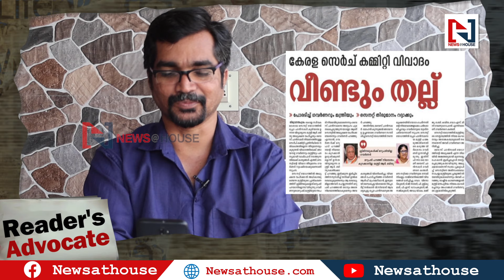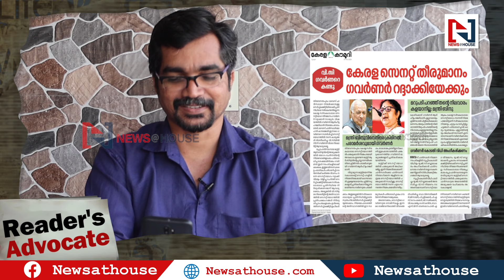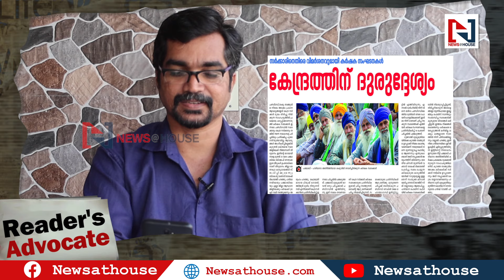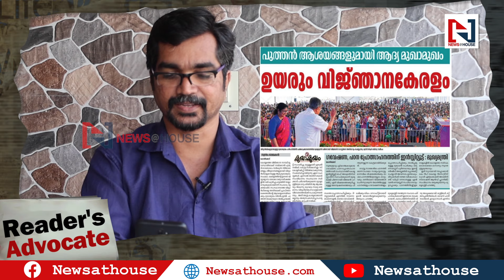ഗവര്‍ണറുടെ തെറിവിളി 'വിമര്‍ശനം' മാത്രമാക്കുന്ന പത്രങ്ങള്‍|readers advocate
കാനഡയിലെ കമ്പനിക്കഥ: ഷോണ്‍ജോര്‍ജിനെതിരെ കേസ് വന്നതിങ്ങനെ, ലീഗിനെ കബളിപ്പിക്കാനോ, കെ.സുധാകരന്‍ മത്സരിക്കുമെന്ന വാദം? കമലഹാസന്‍ കൈപ്പത്തിയില്‍,
റീഡേഴ്‌സ് അഡ്വക്കേറ്റുമായി കെവി മധു